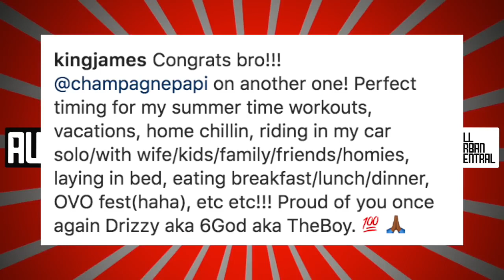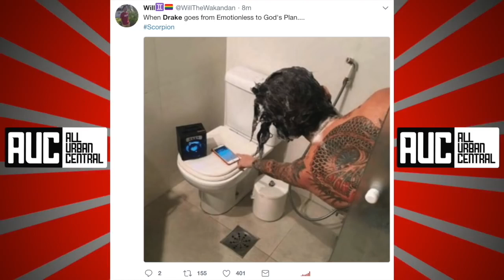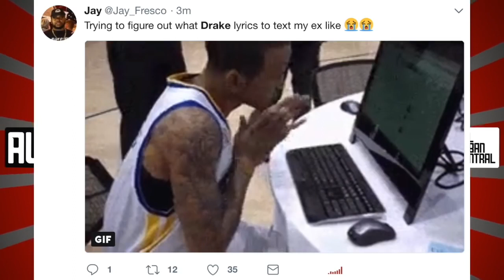Lebron James reviews and pays respect to Drake Scorpion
Lebron James reviews and shout out Drake Scorpion